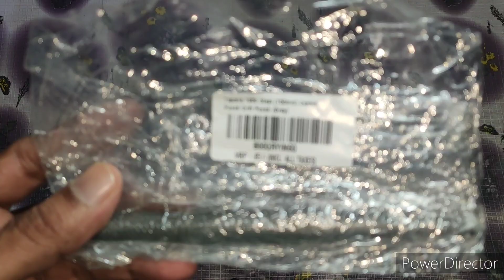TAPARIA hole punch in hardware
Taparia 1986 Steel (150mm) Centre...